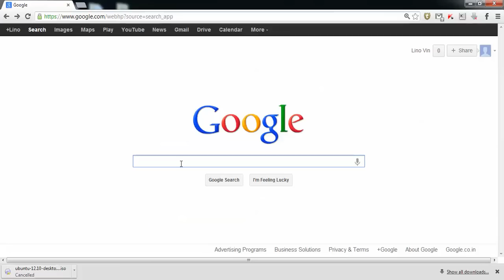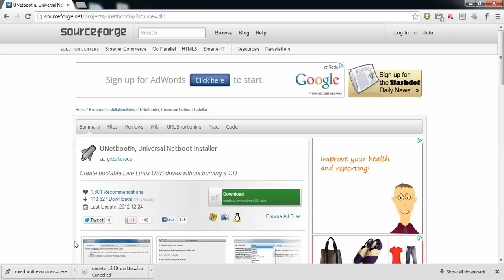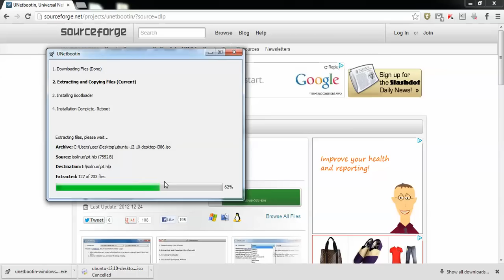how to create a bootable usb of ubuntu 12.10(or how to burn ubuntu 12.10 .iso to usb)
you do not need a cd or dvd to install ubuntu.you can burn the .iso file to a usb.it is easy try it.